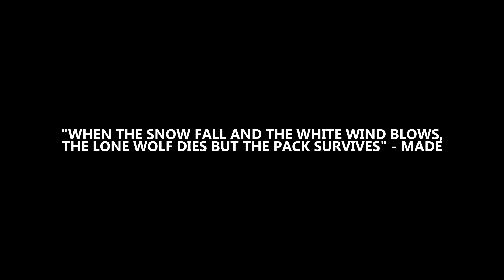MADE - CAMO DOWN FT. BABY PARA (Official Video)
MADE - CAMO DOWN FT. BABY PARA (Director's Cut)

Directed By: Marty McFly

Edited By: Kalio White

For Music Videos/ More info.